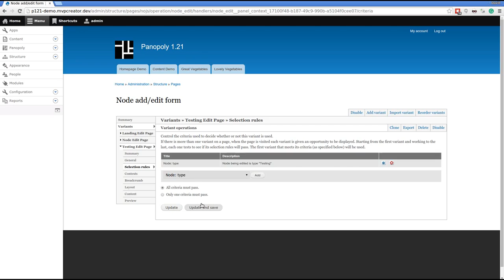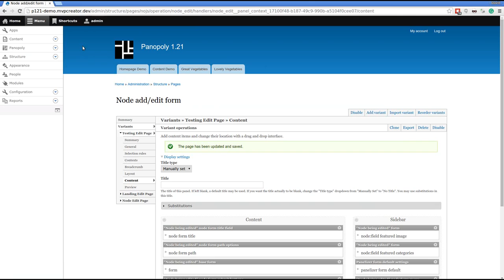Panopoly: Customize the content add/edit form